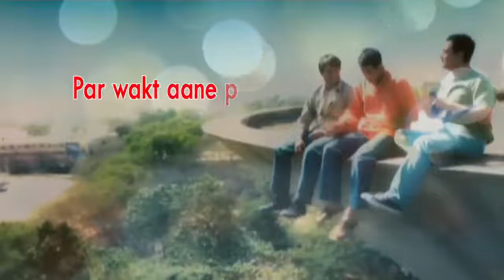October 18, 2018